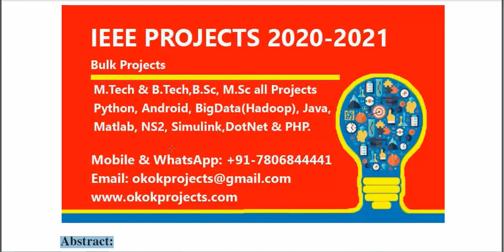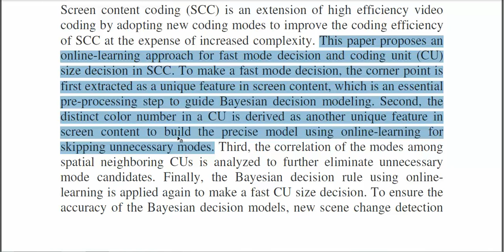Online Learning Based Bayesian Decision Rule for Fast Intra Mode and CU Partitioning Algorithm in HE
* Complete Source Code
 * Complete Documentation
 * Complete Presentation Slides
 * Flow Diagram
 * Database File
 * Screenshots
 * Execution Procedure
 * Readme File
 * Video Tutorials
 * Supporting Softwares

Support Specialization
 * 24/7 Support
 * Ticketing System
 * Voice Conference
 * Video On Demand
 * Remote Connectivity
 * Document Customization